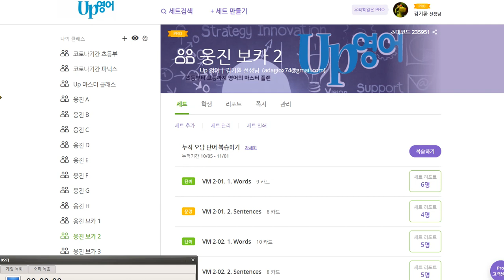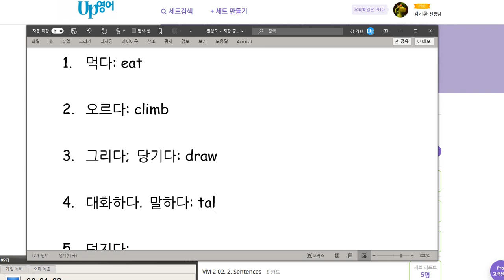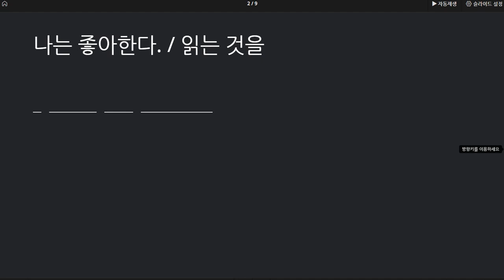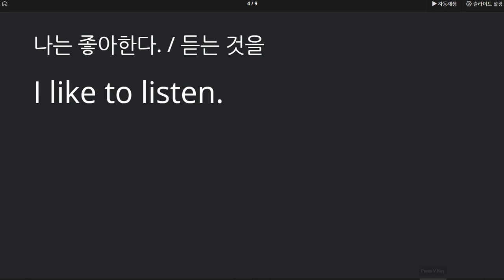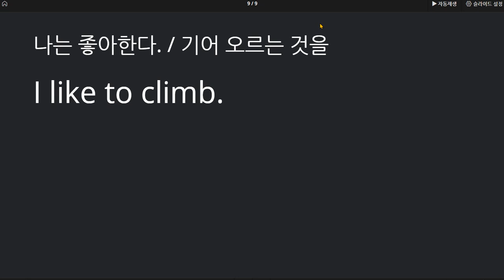권성모 2020 11 02 칭찬 말하기 쓰기 시험 모두 100점 입니다